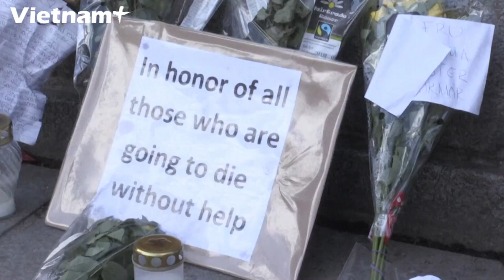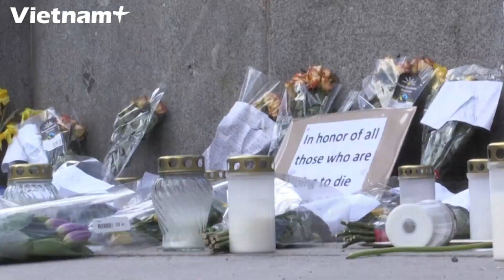Thụy Điển Gây Tranh Cãi Với Chiến Lược Miễn Dịch Cộng Đồng Để Chống COVID-19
Một cô gái có cha qua đời vì COVID-19 đã lập một góc tưởng niệm bên ngoài tòa nhà Quốc hội Thụy Điển. Trên một tấm bìa dựng tại đây, cô Mirrey Gurrie viết "Dành cho những ai đã tử vong mà không nhận được sự trợ giúp."

Cô Gurrie, gốc Syria cho biết cha cô đã qua đời hôm 3/4 vì COVID-19 và đã không nhận được sự trợ giúp y tế cần thiết để có thể vượt qua bạo bệnh.

Gurrie nói rằng cô muốn hướng sự chú ý của mọi người tới chiến lược chống dịch gây tranh cãi của chính phủ.

Nhiều quan chức Thụy Điển đã công khai thừa nhận nước này theo đuổi chiến lược "miễn dịch cộng đồng", thay vì phong tỏa mạnh tay để ngăn virus lây lan như các nước láng giềng Bắc Âu khác.

Tính đến 1/5, Thụy Điển đã có hơn 21.000 ca nhiễm và hơn 2.500 ca tử vong vì COVID-19.